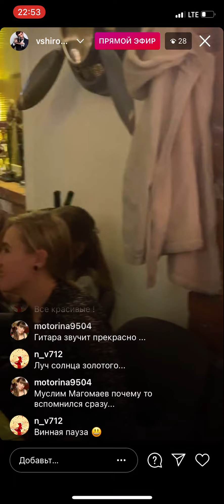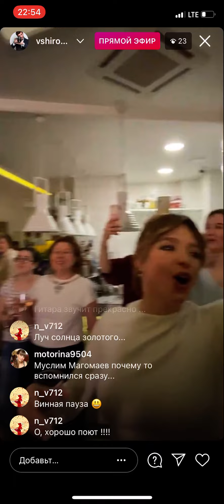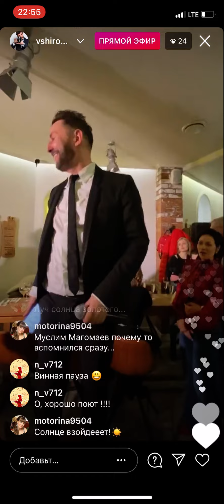Ссср! Песни! Лучшее!